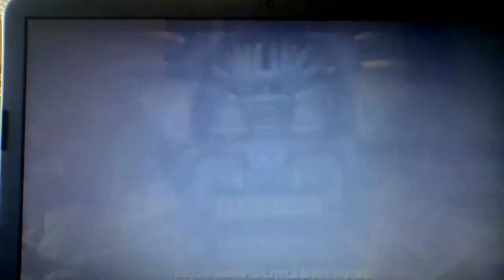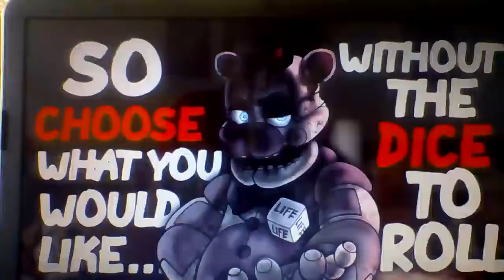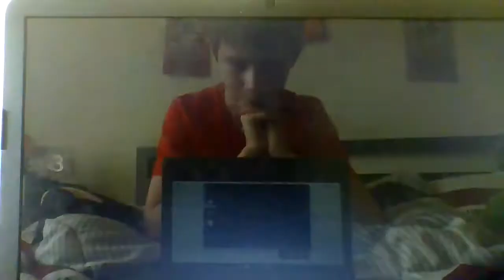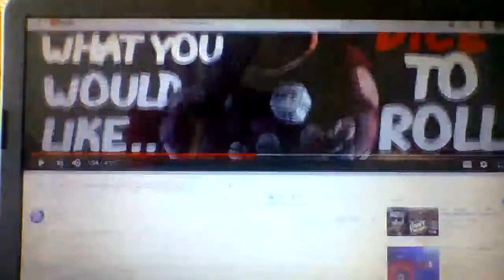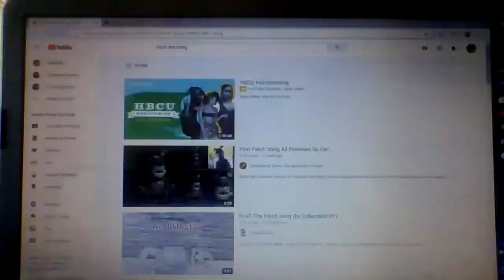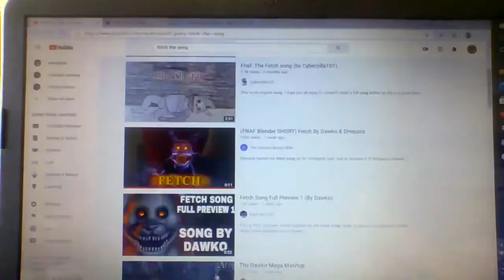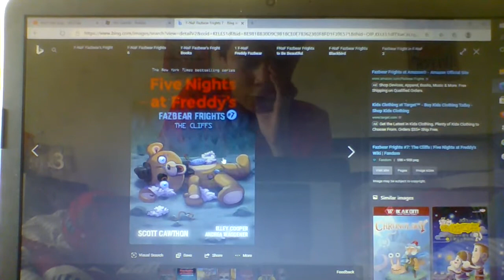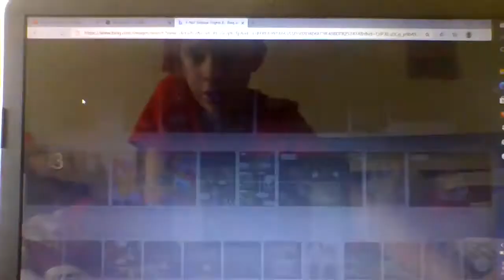Reacting to COUNT THE WAYS song